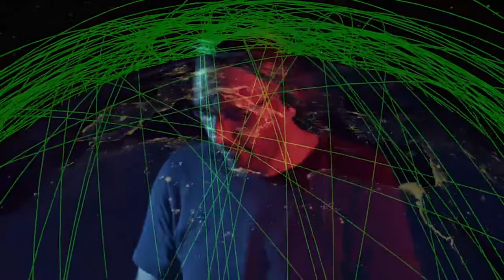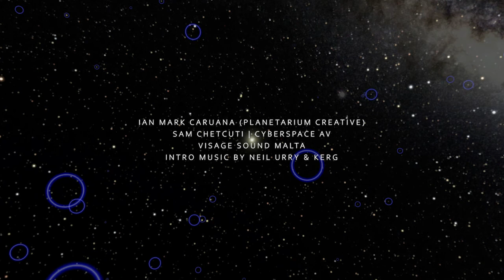Planetarium Showcase: Cain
Techno enthusiast Cain, re-entering you into earth's atmosphere.

Cain has been carving a niche for himself in Malta’s electronic music scene since 2006. In 2008 he founded Badbox, it allowed him to explore electronic music and remains a platform through which he consistently introduces a sound, through a curated selection of international artists. The platform also proved as  a precursor for far more ambitious projects.